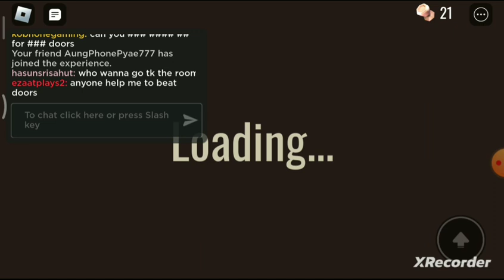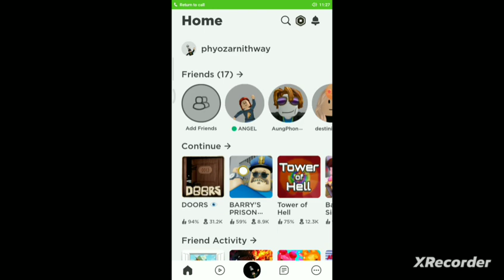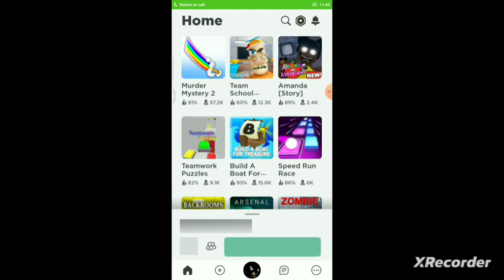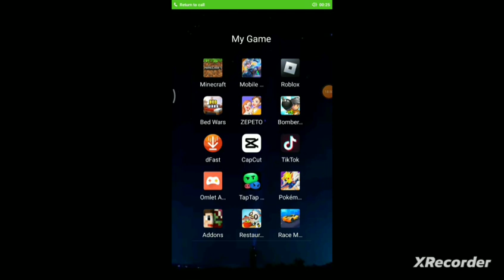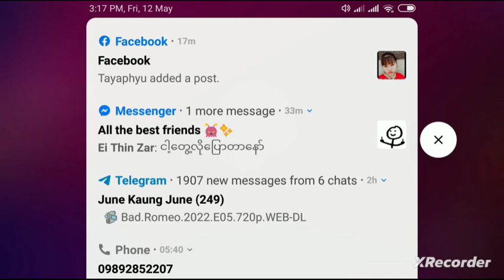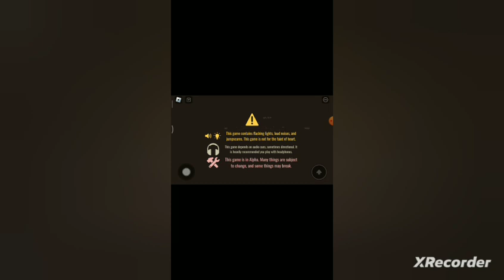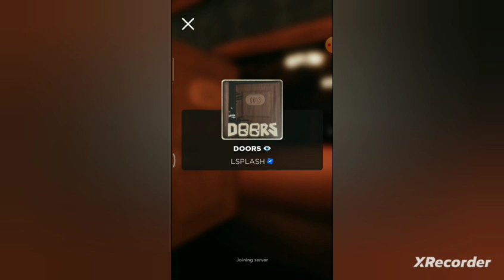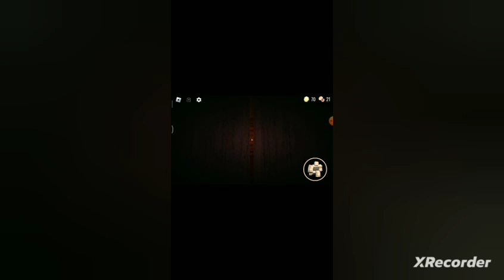me and aung lay play doors game part 2